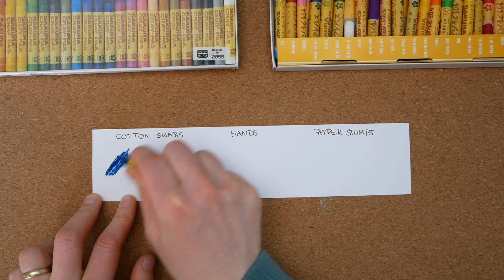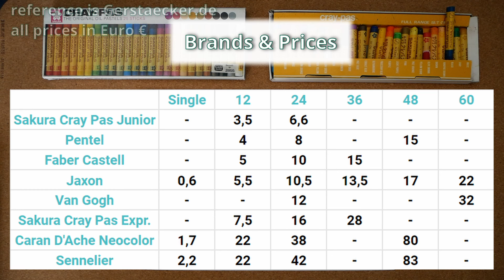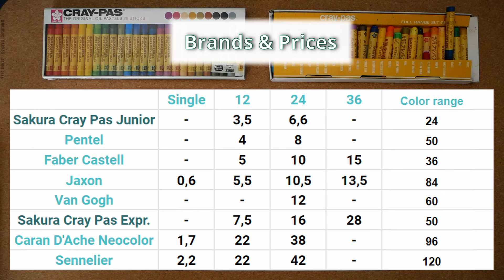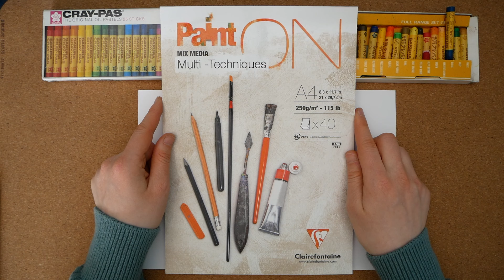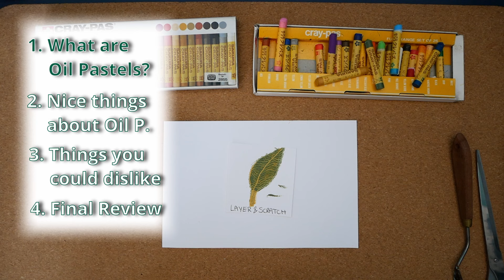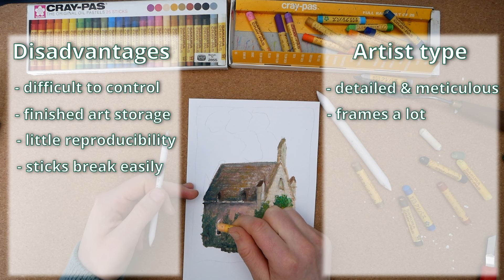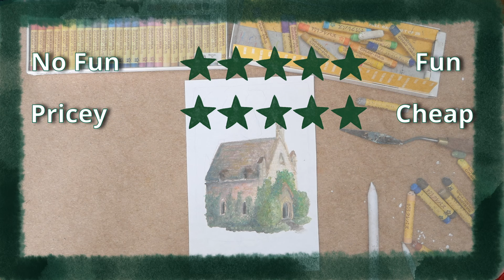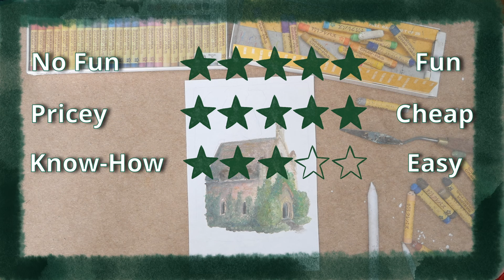How to use Oil Pastels for Beginners | Find Your Art Medium Ep. 8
In the 8th video of Find your art medium we answer many beginner's questions about oil pastels and the basics of how to use them!

0:00 In this video
I quickly tell you what you can expect from this video.

0:49 What are Oil Pastels?
First off I talk about what oil pastel and how to spot if something is oil pastel or soft pastel.

1:58 Supplies: Oil Pastel Sticks
We also look into what art supplies you need to get started. I talk especially about the different brands and their prices, the color variety of each brand and I'll give you my recommendations for oil pastels for beginners.

4:06 Supplies: Painting Surface
Then we  talk about the painting surface and you will find out if oil pastels can be used on canvas, wood, glass  or  paper. (Spoiler alert: It's all of the above!)

5:08 Techniques: Blending
We continue with the most common techniques when working with oil pastels and I show you three different ways they can be blended on paper.

5:50 Techniques: Impasto
6:03 Techniques: Layer & Scratch

6:34 Advantages of Oil Pastels
While we discuss advantages and disadvantages of oil pastel as an art medium you can see me paint a church in the woods in the background and I give you tutorial like tips with written notes.
The  list of advantages also anwers questions like:
Are they good for landscape painting? Are they difficult to clean? How exact do I have to be when working with them? Can oil pastels dry out?

9:41 Disadvantages of Oil Pastels
We look at the things that are not so great about this art medium and all the while try to answer the question 'Would you like Oil Pastels?'
I also give you tips on how to counter these disadvantages.

13:08 Final Review: Oil Pastels
Let's have a summary of Oil Pastels as an art medium. We answer the questions 'are oil pastels fun to work with?' 'how expensive are they?' 'how much know-how do you need for oil pastels?' and 'is it a hassle to work with them?'

 I hope this guide is helpful to you and gives you some valuable information.

MATERIALS MENTIONED:
UK, CA & EU: Jacksons (J) . US & world: BLICK (B) or Amazon (A)
Affordable 24 set: J B A
Paper Stumps: J B A
Heavy Paper Pad: J B A

My OIL PASTEL MATERIALS:
Sennelier 72 Set : J B A
Sennelier Open Stock: J B A
Neopastel 48 set: J B A